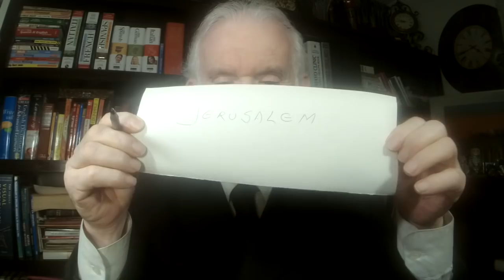PRESIDENTE TRUMP RECONHECE JERUSALÉM COMO CAPITAL DE ISRAEL!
Sejam bem-vindos ao meu canal no YouTube.